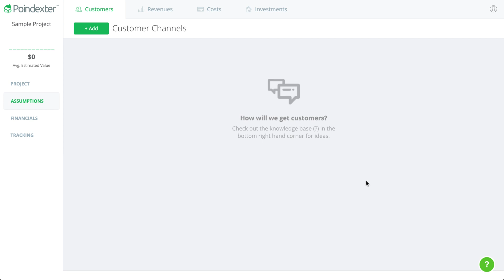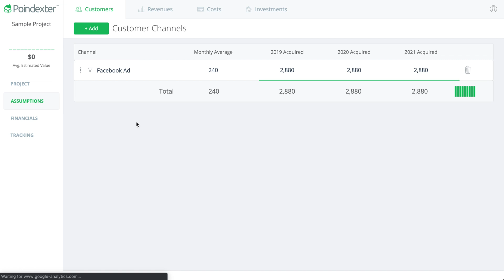Poindexter Customers Page Tutorial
- Poindexter is the easiest way to produce complete financial projections and budgets. No financial background, or knowledge of MS Excel required.

Our plug-and-play play platform enables anyone to quickly create full income statements, balance sheets and cash flow statements for your new business ideas.

Fine-tune the profitability of your business strategy in minutes with Poindexter.